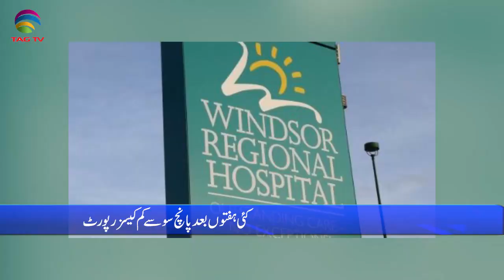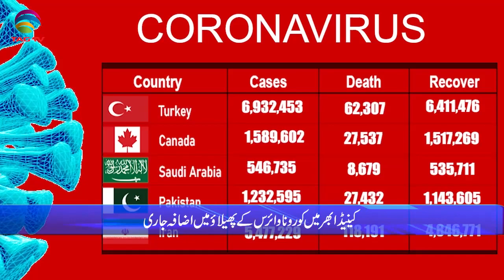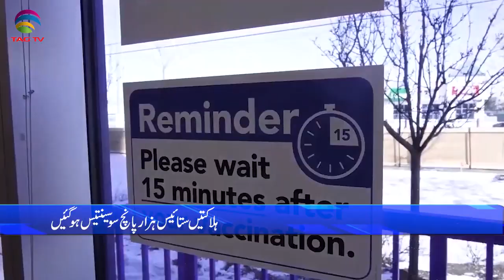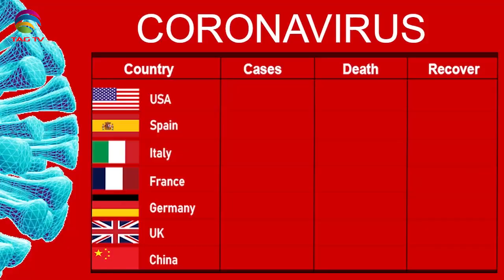International & Canadian News Bulletin in Hindi/Urdu - Sep 24, 2021